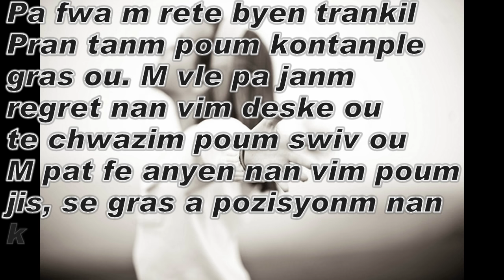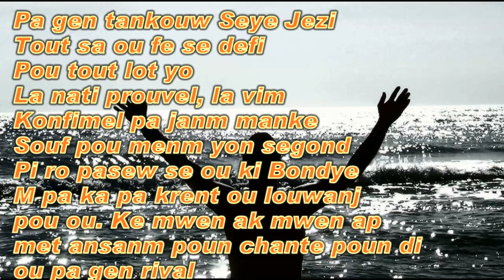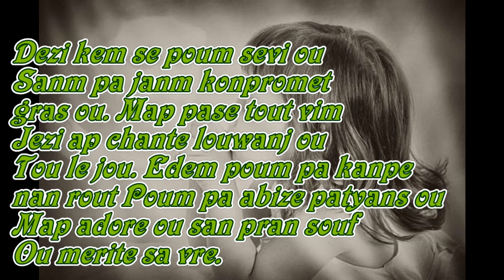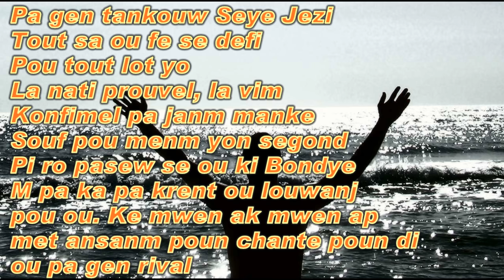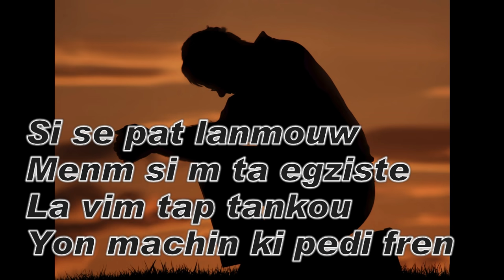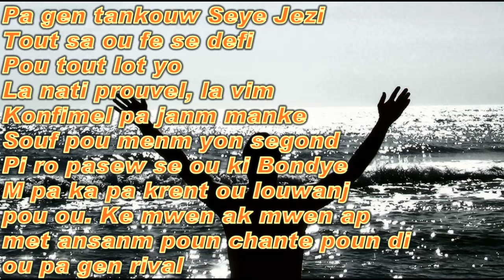OU PA GEN RIVAL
Ou pa gen rival de Sherline Dalberis